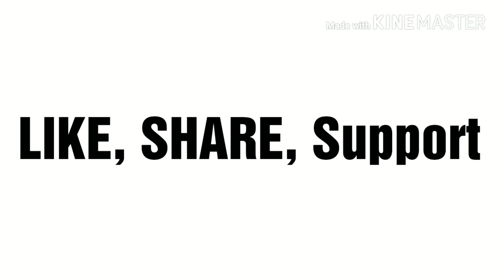क्या आप भी फेसवास का यूज करते हैं? तो फेसवास खरीदने से पहले इन चीजों पर जरूर ध्यान दें!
Fallow Me On Instagram, Facebook

सबसे अच्छा फेस वाश कौन सा है
फेस वाश लगाने का तरीकाचेहरा धोने के लाभ ahaglow#Page Navigation#beautiful U by divya mishra